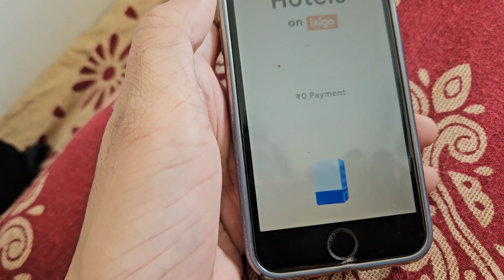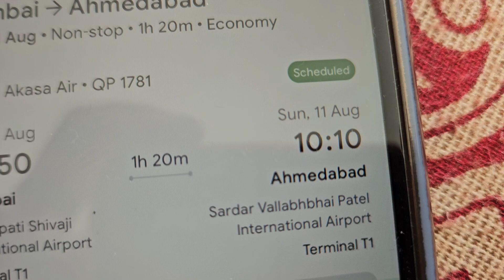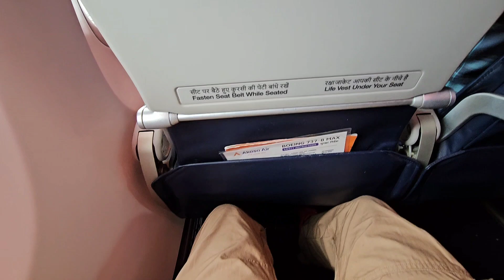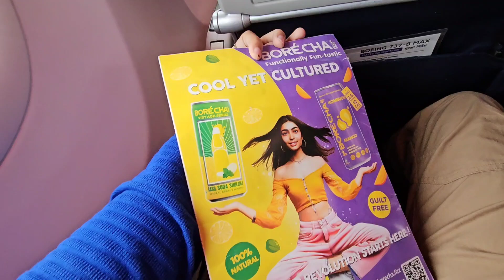How is Akasa Airlines | Impulsive Trip 🫠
Spontaneity at its finest! I booked a flight to Ahmedabad on a whim last night and took off early this morning. But the story’s just getting started, Watch till the end as I hop into a rickshaw—what’s next?